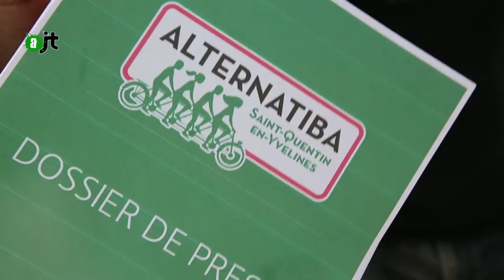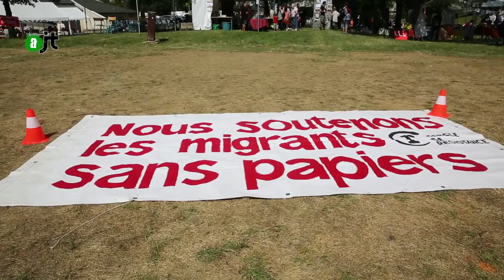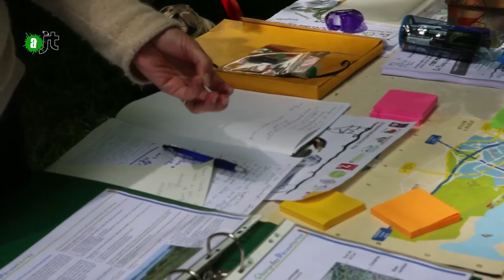Alternatiba St-Quentin-en-Yvelines - Reportage Alter JT du 13/06/15 - 51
reportage de Malik Bourkache